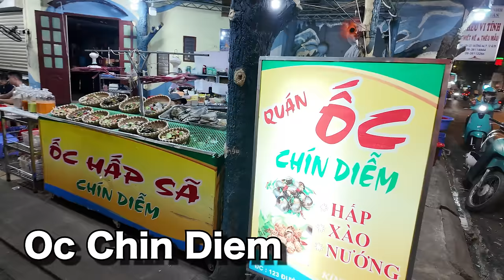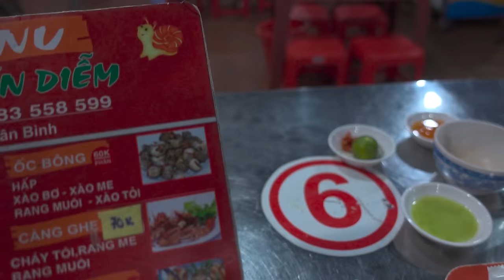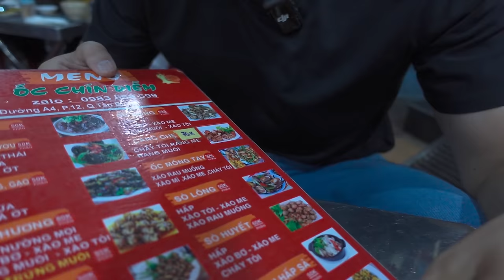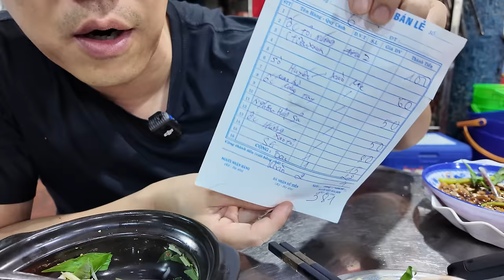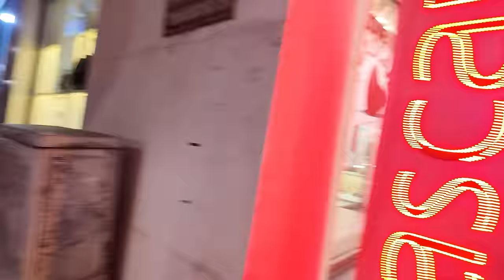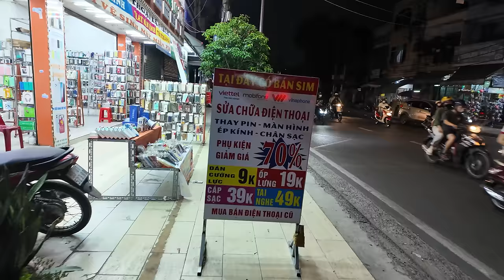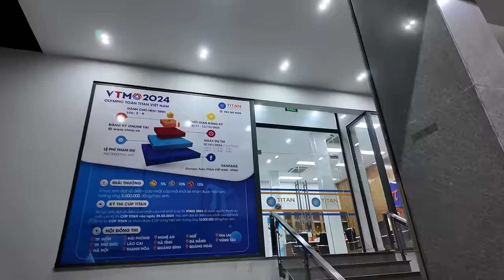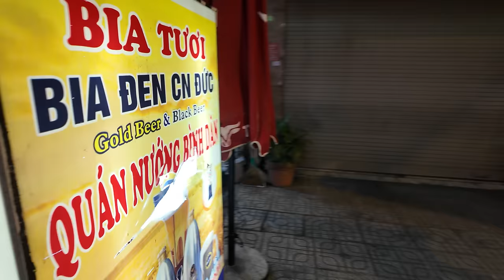ベトナムホーチミンで貝海鮮を一人爆食い！ローカル店で海鮮はいかが？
今回は一人でベトナムホーチミンにある貝海鮮ローカル店で爆食い！

◆店舗情報

 ● 店舗名 : Quán Ốc Chín Diễm
 住所 : 123 Đường A4, Phường 12, Tân Bình, Thành phố Hồ Chí Minh

ベトナムの生活、料理、旅行、エンタメなど、ベトナムの魅力的なドローカル情報を発信していきます！ベトナム飯中心です！中年独身男が見る一味違ったベトナム！？を楽しんでもらえたら嬉しいです！
ある時はベトナム、ある時は日本、そんな感じでベトナムー日本を行ったり来たりしています。
基本的に土曜日に動画定期配信しています。

▼ベトナムのローカル店で激うま牛ステーキ食べないか？旨くて安い穴場ステーキ！
▼ ハノイに来たらこれでしょ！？想像を超えるうまさだった。。やっぱハノイはいいわ〜！
▼ホーチミンビーチリゾートブンタウ旅第2弾 　食べて飲んで何をする！？
▼ベトナム神朝食最高にうまい朝食がそこにベトナムに来たらこれを食え！Banh Mi Chaoに舌鼓！